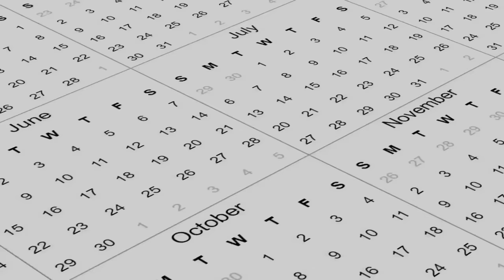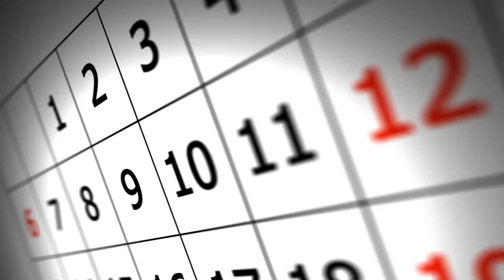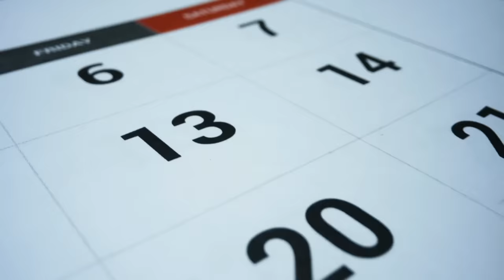ON RÉAGIT À VOS PIRES CADEAUX DE NOËL (et on vous en offre) 🎁🎄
Joyeux Noël à tous ! Gardez bien les preuves de vos cadeaux nuls pour l'année prochaine 😏
Les produits Asus:
La seconde main JBL:
Et un énorme merci à Electro Dépôt
🔴 Fulllife est partenaire de la chaîne !